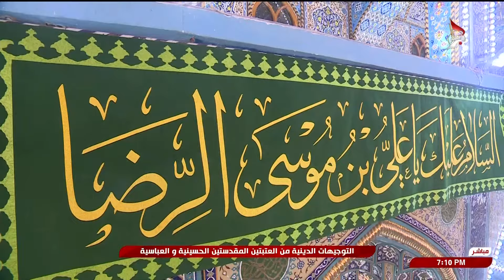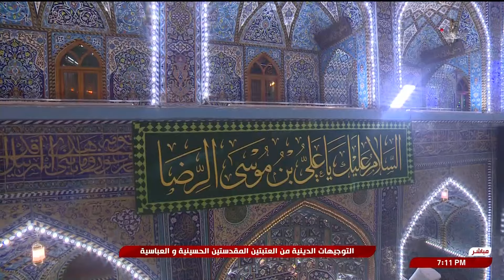التوجيهات الدينية من العتبتين المقدستين الحسينية والعباسية - من وصايا الامام الرضا - ع لشيعته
التوجيهات الدينية من العتبتين المقدستين الحسينية والعباسية
من وصايا الامام الرضا - عليه السلام  لشيعته
10 ذي القعدة 1445 هـ